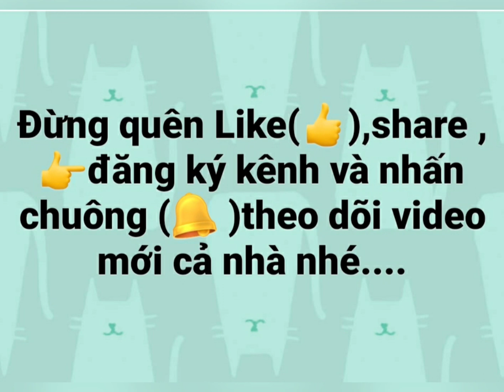Thư giãn... làm móng chân..lạ & lùng. //Tina Trương